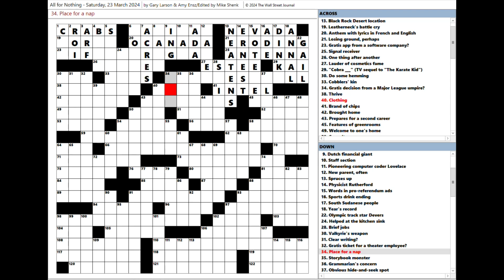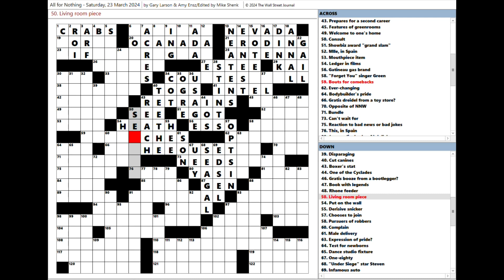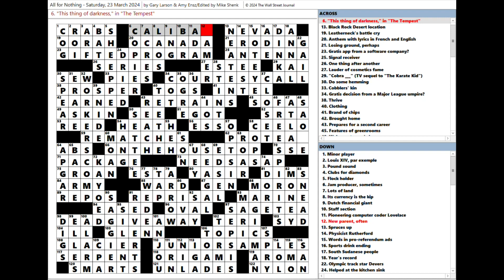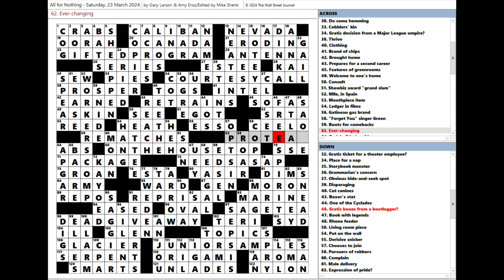Wall Street Journal WSJ Crossword Puzzle 03-23-2024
Captured solve of the 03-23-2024 Wall Street Journal crossword.

14:19, 1 error (2 words).

Recorded with Across Lite, which its other status windows avoid showing up.